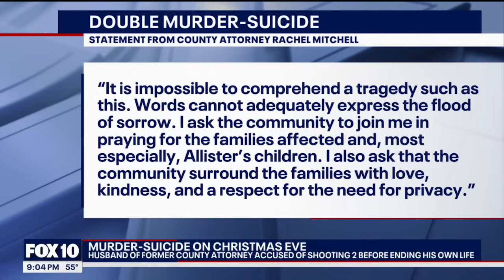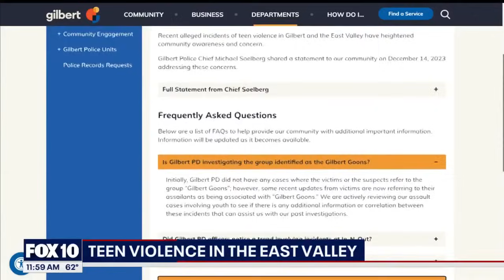Child found in dumpster; Preston Lord case updates | Crime Files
In this week's Crime Files segment, we're looking back at the tragic case of a child being found inside a dumpster, ending in the child's mother being arrested. There are also updates in the Preston Lord case as charges have been recommended against seven people in connection to the teen's death.